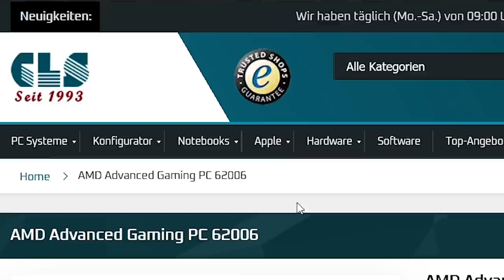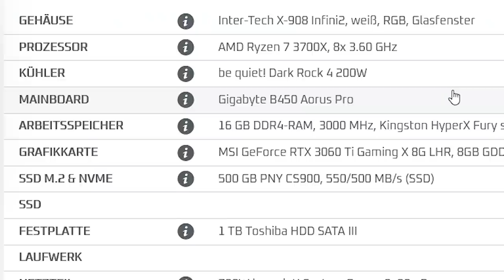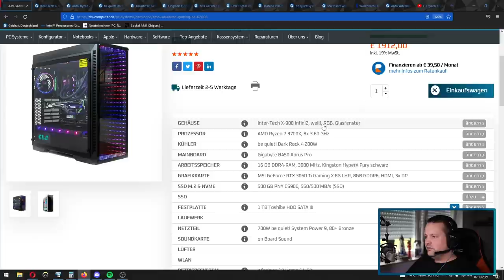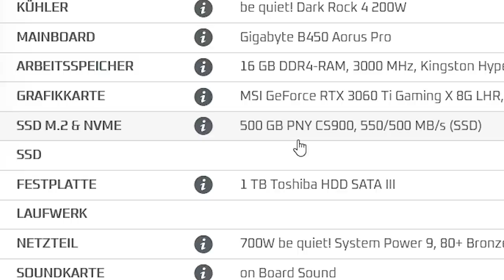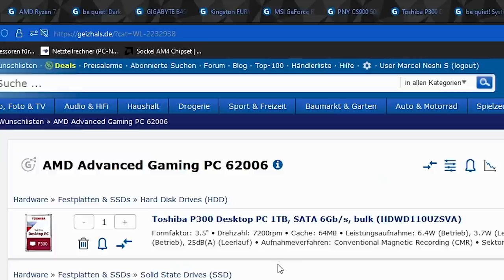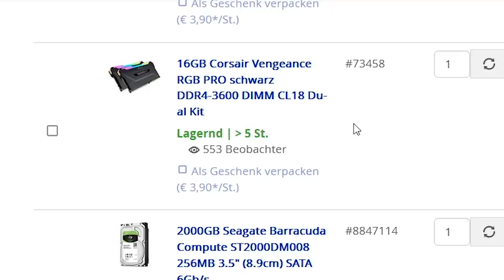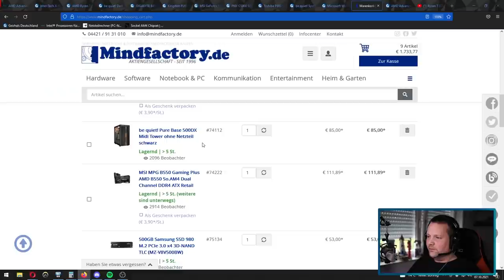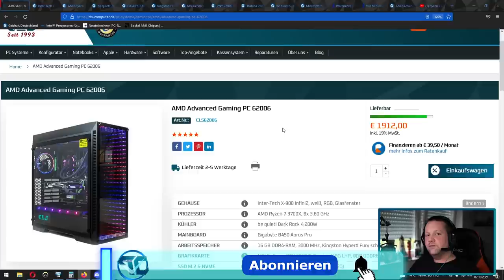CLS - AMD Advanced Gaming PC 62006 - Taugt der was?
▼ Empfehlungen ▼

 ⇘ Timestamps ⇙

00:00 - Der PC
00:26 - Sponsoring
01:10 - Der PC
08:54 - Ergebnis/Fazit
09:52 - FPS Test
10:56 - Alternative
14:29 - Fazit

⭐️ Quellenangaben ⭐️